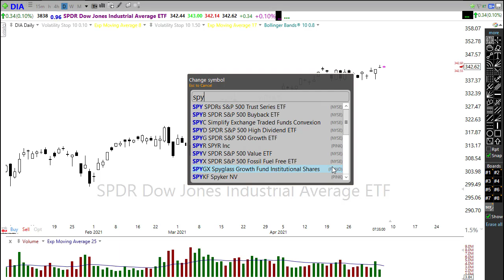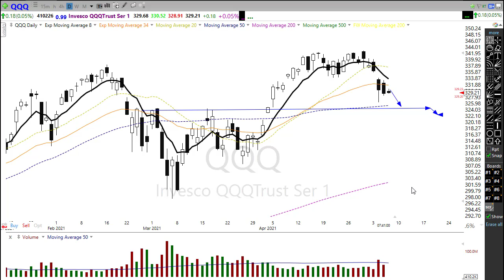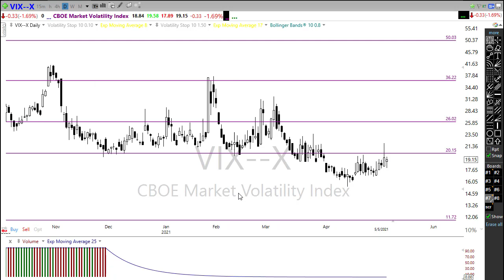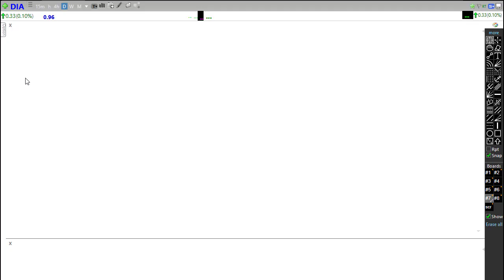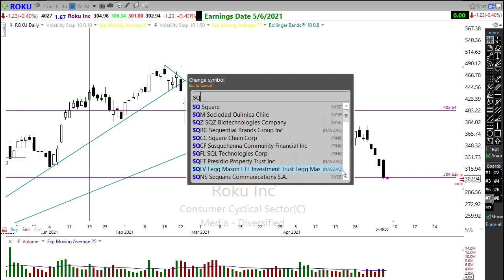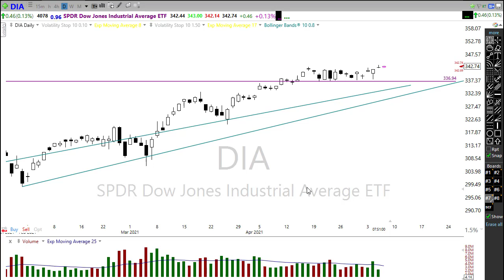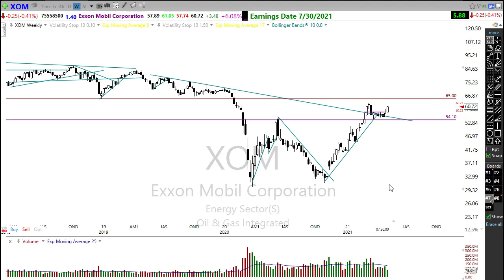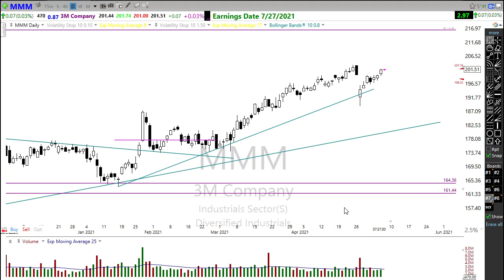Morning Market Prep | Stock & Options Trading | 5-6-21